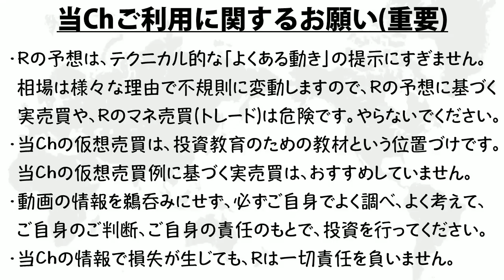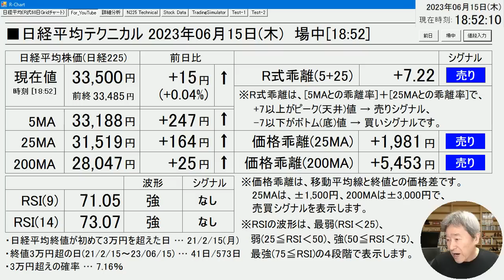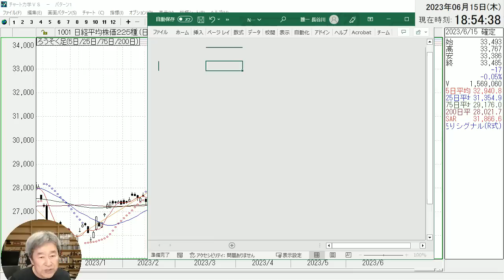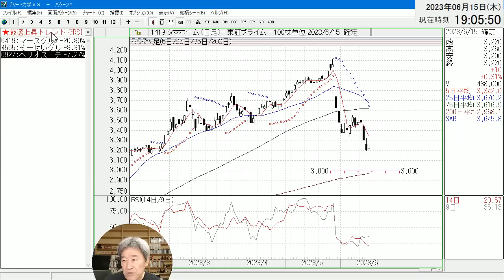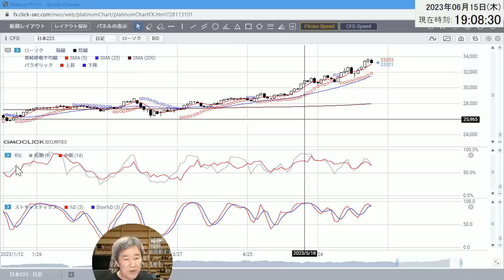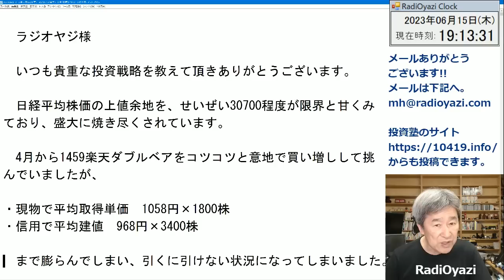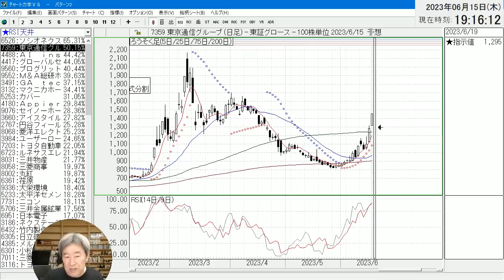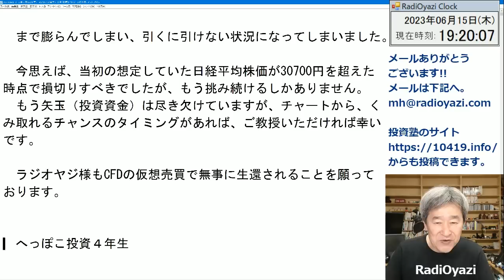【ラジオヤジのヨルトレ(保存版)】今日も終値に基づく売買シグナルを公表。日経どこまで上がる？ラインでラジオヤジを騙って(なりすまして)活動している人がいるという情報があったので、注意喚起しておきたい。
チャートが読めるようになる、投資用ソフト「チャート力学」を導入してみませんか？
今、「チャート力学」をお求めいただいた方には、YouTubeと同じ画面を再現することができる、データファイルを無料プレゼント中です。
YouTubeでは公開していない抽出条件も、すべて見ることができます。「チャート力学」のサポートには、メール、電話、ライン、ZOOMによる遠隔サポートなどをご用意しています。

→毎晩、日経平均と個別銘柄の「売買シグナル」を配信中。

◆ラジオヤジの最近の動画

・2023年６月12日(月)は、動画をお休みしました。

◆対談動画はこちら◆

ラジオヤジが約30年続けているTM瞑想の話。

◆ラジオヤジの動画に出たい人募集！

ラジオヤジのヨルトレに、ゲスト出演してみませんか？
出たい！　という方は、
mh★radioyazi.com　まで、メールください。
※★を@に変えてメールしてください！

■↓ラジオヤジからのお知らせ／おすすめ■■■■■■■■■

ラジオヤジは約29年間、朝夕の瞑想を欠かさずやってきました。
活力や脳の働きの向上、精神的な安定感、睡眠時間の短縮、
恐怖心の克服、パニック障害の克服、風邪をひかない、など
様々な効果がありました。

TM瞑想について、東京周辺など、関東の方は伊藤先生にご連絡ください。Webサイトはこちら。
伊藤先生の電話、メールアドレスはこちら
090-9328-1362　まずは相談からで大丈夫です！
kik-ito★maharishi.or.jp
★を@に変えてご送信ください。

TM瞑想について、名古屋、岐阜、三重など、中部圏の方は、
竹内先生にご連絡ください。Webサイトはこちら。
竹内先生の電話、メールアドレスはこちら
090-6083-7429　まずは相談からで大丈夫です！

◆ラジオヤジの、おすすめグッズ

・音のいいラジオ
・光目覚まし時計
・4K液晶タブレット　PD1621
・エプソンのプリンタ

◆ラジオヤジの、おすすめ本(おすすめ順)

・快眠地図
・朝１分間、30の習慣
・高配当株式投資
・メタバース見るだけノート
・オウ エフェクト

2020年からYouTubeチャンネルで、プロの投資顧問の投資情報をわかりやすく解説する動画を毎日配信中。